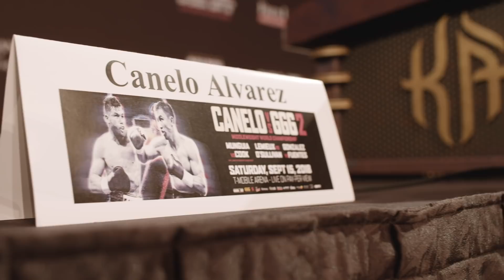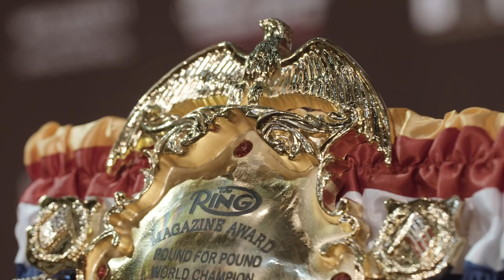GGG vs Canelo 2, FINAL PRESS CONFERENCE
GGG vs Canelo 2
FINAL PRESS CONFERENCE